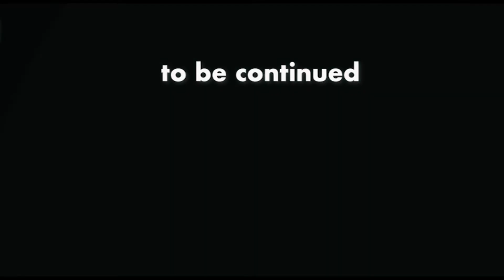「逆に海外から稼いで日本で生活の時代。」30may22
【ひろゆき】奴隷主の言い分は優しい。COMBEL, BIÈRE BOURGANEL AUX MARRONSを呑みながら。2022/1/4 M23　からの12本目です。
「円安で逆に物価も安い、給料も安い。治安も良い。」
「経済的に上がりの人が生活するのに最適。」
「今日もI日楽しみます。」

無敵の思考